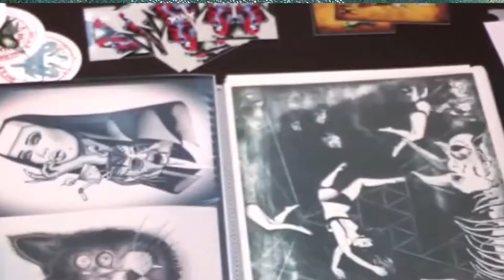Gostamos de quê? Do que nos fazem gostar II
Gostamos de quê? Do que nos fazem gostar.
Nestes vídeos vemos como são montadas as soluções que controlam o nosso gosto e como poderemos evitar algumas das pressões a que estamos sujeitos.

Licenças CC e domínio público

Agência LUSA
Alsandro
Assim Portugal
Atelier Tally
Claude
David Estrada A.
Gegenalles
Harens Lyceum Muziek
HM Tvnews
Hugo Jozwicki
Jeremy J. Shapiro
Laura Vaara
Micksculptor
Nederlands Instituut voor Beeld em Geluid
NotimexTV
Nunolupus
P Art IS
Patrick
Polygoon-Profilti
Roberto ORGERA
The NOT Television
Thesupermat
VOA News
따식이